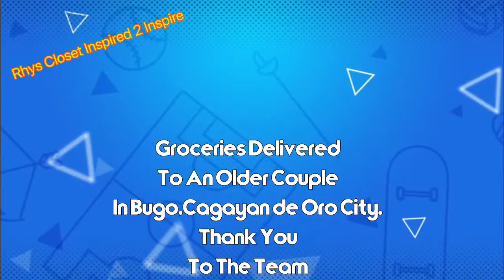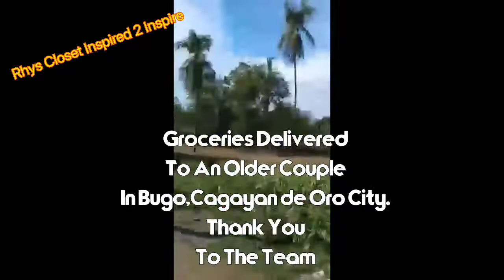Grocery Distribution in Bugo, Cagayan de Oro City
Giving Grocery To An Older Couple In Bugo